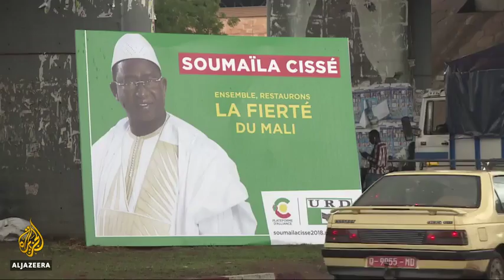Mali, Candidates claim election rigging